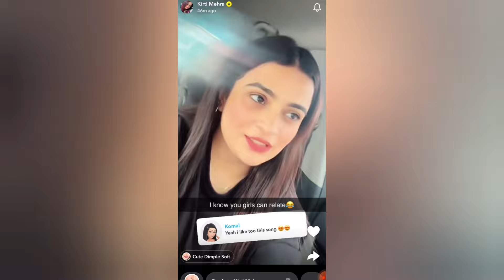FINALLY🙈! Elvish Yadav Biggest Project & Kirti Mehra The Favorite Sad Songs Each Other!?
Your Query

elvish yadav
elvish yadav vlogs
wlvish yadav new video

Thanks